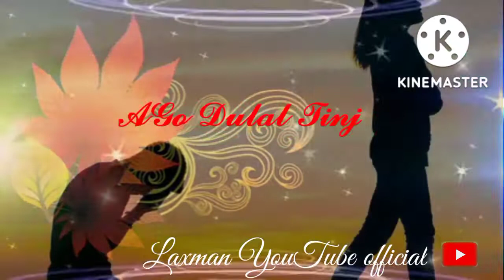santali status video 💔Bids kanj me go💔 santali WhatsApp status video ( 2022) kaibalya variety store